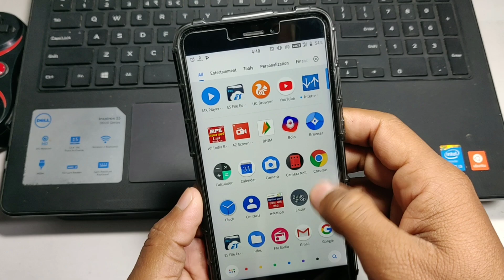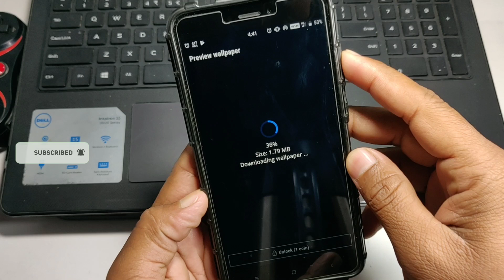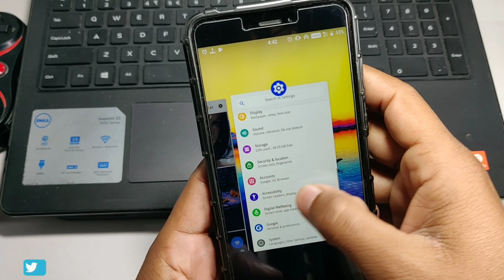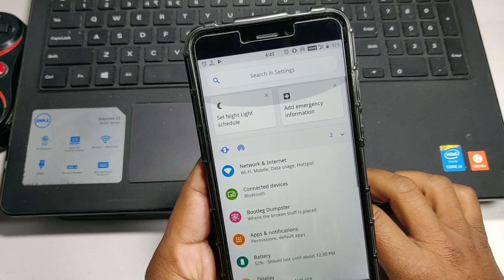अपने फोन में इस Super 4K HD App को डालो Pure 4K HD Video Wallpaper मिलेंगे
★ My Equipment Check
1. Camera - Canon 200D
2. Boya M1 Microphone + Editing
3. Tripod - Digitek 690
4. Laptop 16GB RAM, 4 TB HDD/240GB SSD